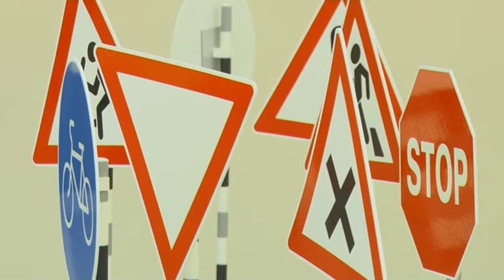В Армавире проводят дополнительные уроки ПДД в школах